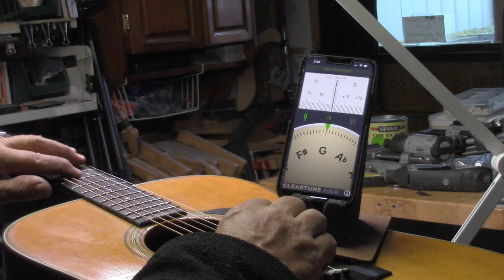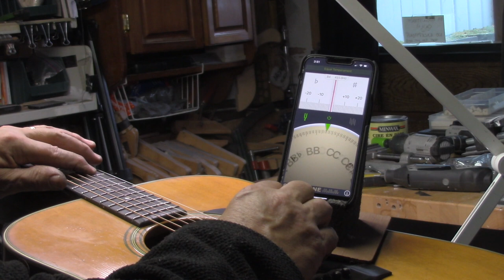1976 D-28 Neck Re-Set / Re-Fret / Calibration @StringTechWorkstationsPerfectly Tuned D-28 Martin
Martin D-28 Neck Re-Set@StringTechWorkstations
Martin Bridge removal@StringTechWorkstations
Martin Bridge fabrication@StringTechWorkstations

750 + Videos, offering a deep resource of information for Luthiers / Guitar Techs  and Guitar Enthusiasts.

Like working on Guitars .. but ….No Workshop ? No Problem.

With the explosion of Kit-Guitars on the Market; many are now choosing to set up a home workshop and to assemble their kit guitars and make adjustments in the comfort of their own home.

Texas / California / Calgary / Winnipeg / London / Paris and dozens of other US and Canadian destinations.

These workstations and accessories have opened up a whole new world for Guitar Techs and Guitar enthusiasts.

I remain ever grateful for the encouragement and support from all of my Students / Patreon Subscribers / Customers / TechDeck owners and YouTube Subscribers, as we all continue to "Make the World a Better Place" ... one guitar at a time.